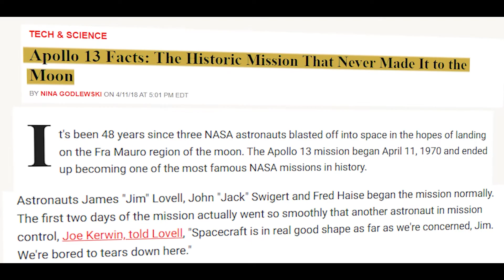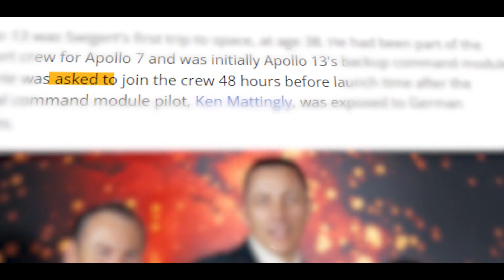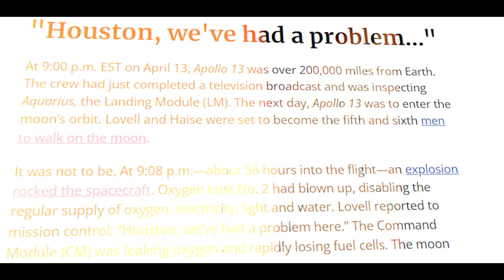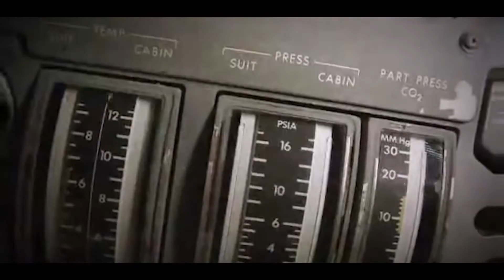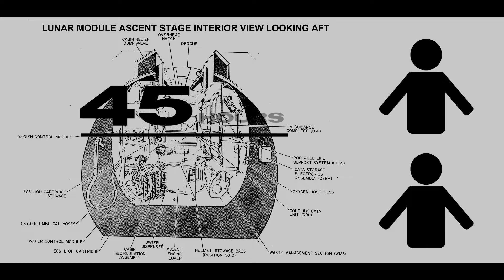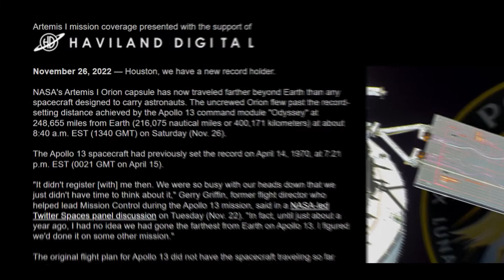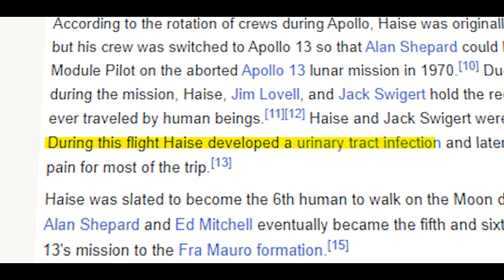The Real Mystery Of APOLLO 13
Explore the harrowing tale of Apollo 13, an extraordinary testament to human perseverance and survival amidst insurmountable challenges. This mission commenced in the United States, specifically in Florida, where three intrepid astronauts embarked on a daring voyage to the moon, propelled by the triumphs of past lunar expeditions. Nevertheless, their dreams of lunar exploration were cruelly shattered a mere forty-eight hours later, when an abrupt and devastating explosion rocked their spacecraft a staggering 210,000 miles from our home planet. The spacecraft's alarms blared, emergency lights flickered, and the astronauts confronted an exceedingly perilous predicament. Stranded in the vast expanse of space with limited oxygen, they confronted an unparalleled crisis, demanding unwavering courage and resourcefulness. Did they succeed in returning to Earth? What was their ultimate fate? Discover the answers in this riveting and suspenseful video.

timecode:
0:00 intro
1:00 the historic liftoff
3:49 "houston ,we've had a problem here"
6:59 lifeboat
7:41 a space swing around
8:54 splashdown into ocean
10:29 rant

Space exploration accidents Space mission failures Space disasters astronaut close calls Near-miss space exploration incidents Space exploration mishaps Astronaut emergencies Spacecraft accidents Space exploration challenges Astronaut survival stories Space exploration crises Space exploration incidents Space mission dangers Space exploration catastrophes Spacecraft malfunctions Space exploration near disasters Close encounters in space Astronaut rescue missions Space exploration drama Space exploration documentary